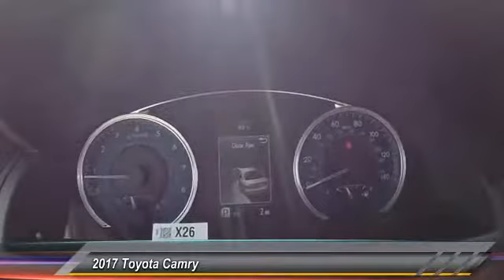2017 Toyota Camry HU790900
2017 TOYOTA CAMRY Gahanna, OH
Stock# HU790900

Toyota Direct
4248 Morse Rd

SEE LIVE HD VIDEO!!! Nicely equipped with BACK-UP CAMERA, BLUETOOTH, MP3 Player, KEYLESS ENTRY, 33 MPG Highway, . Comes with Toyota Care NO COST SERVICE & ROADSIDE ASSISTANCE for 2 years or 25,000 Miles, whichever comes first, 24-hour roadside assistance is also included for 2 years, and unlimited miles! *ToyotaCare covers normal factory scheduled service for 2 years or 25,000 miles, whichever comes first. 24-hour roadside assistance is also included for 2 years and unlimited miles. See Store for details and exclusions. Valid only in the continental U.S. and Alaska. Prius, Prius Plug-in Hybrid, and Prius Prime comes with an extra year of roadside assistance, for a total of 3 years from date of purchase.